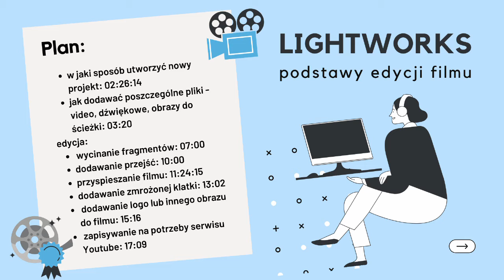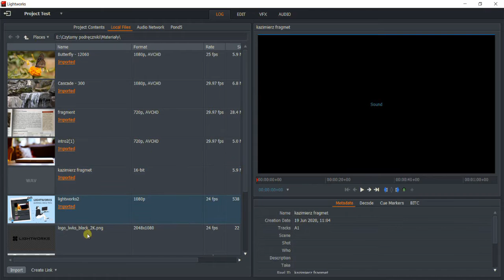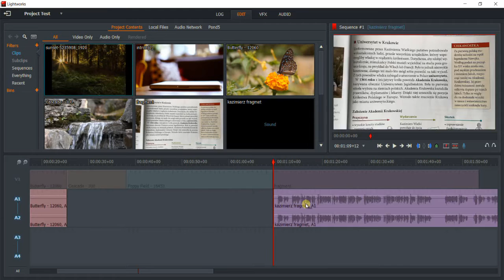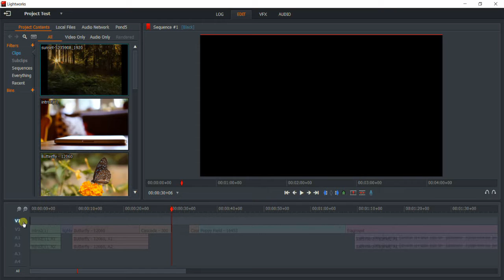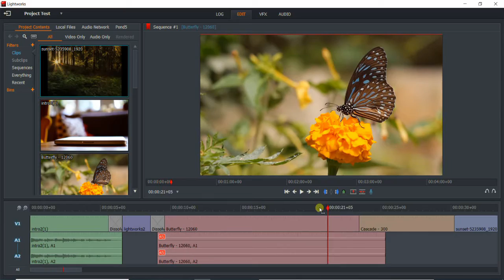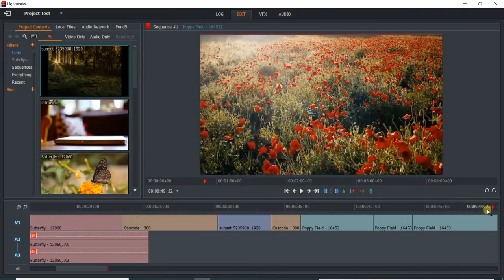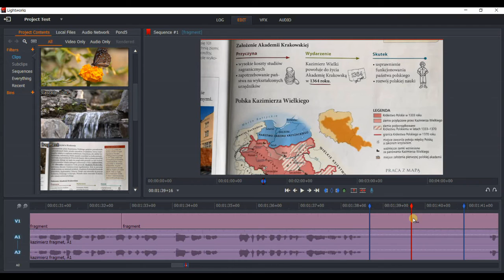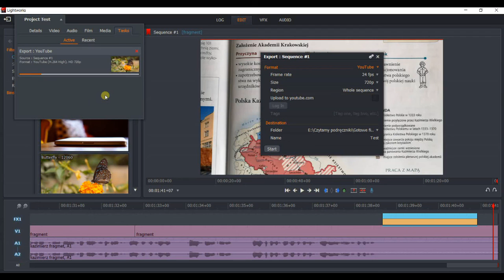Lightworks - podstawy montażu filmu. Dodawanie przejść, plików, przyspieszanie, zmrożona klatka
Opis jak zacząć edycję filmu w programie Ligtworks - zawiera edycje:
- w jaki sposób utworzyć nowy projekt: 02:26
- jak dodawać poszczególne pliki - video, dźwiękowe, obrazy do ścieżki: 03:20
edycja:
- wycinanie fragmentów: 07:00
- dodawanie przejść: 10:00
- przyspieszanie filmu: 11:24
- dodawanie zmrożonej klatki: 13:02
- dodawanie logo lub innego obrazu do filmu: 15:16
- zapisywanie na potrzeby serwisu Youtube: 17:09